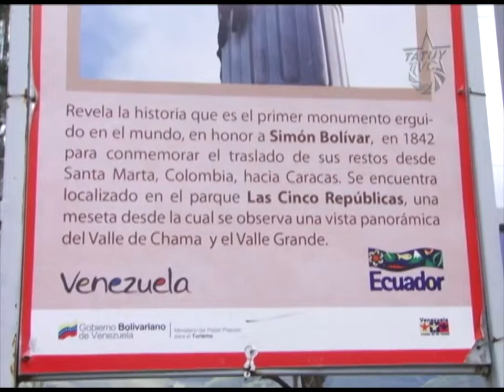Paso de Bolívar por Mérida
En el marco de la celebración del Bicentenario del Paso de Bolívar por los andes Mérideños, el pueblo de Mérida, de la mano del Gobierno Bolivariano, organizó una actividad desde la plaza donde se ubica el monumento La Columna, lugar emblemático donde se erigió por primera vez en la historia un monumento en honor a nuestro Libertador Simón Bolívar en el año 1842.